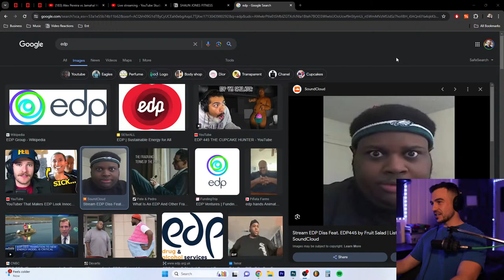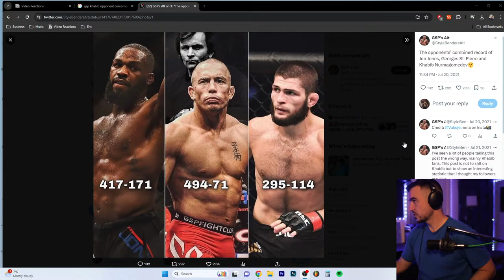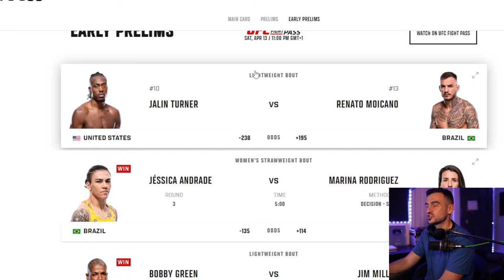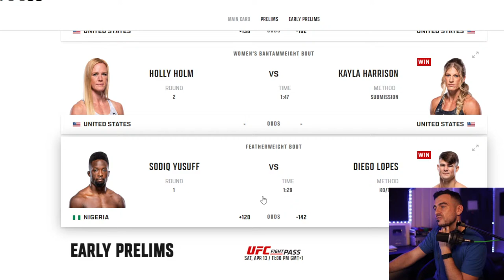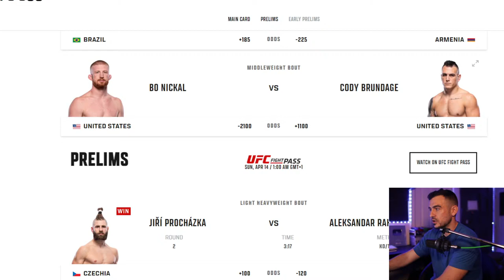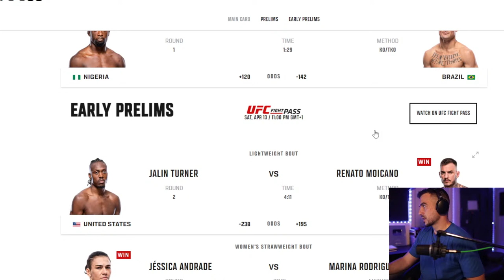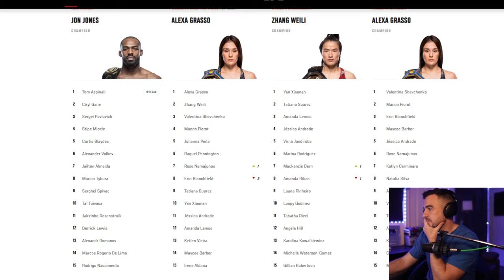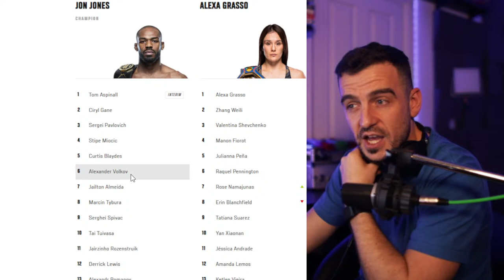Alex Pereira vs Jamahal Hill UFC 300 Watch Party. Shaun Jones FIGHT COMPANION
UFC 300 Full Fight Card Livestream with Alex Pereira vs Jamahal Hill, Justin Gaethje vs Max Holloway, Charles Oliveira vs Arman Tsarukyan, Calvin Kattar vs Aljermain Sterling & Bo Nickal vs Cody Brundage. I discuss my full fight card predictions and breakdown each fight on the card.

Including the pUFC 300 prelims for Zhang vs Xiaonan, Jiri Prochazka vs Alexander Rakic, Sadiq Yusuff vs Diego Lopez, Figueiredo vs Garbrandt, Turner vs Moicano!

UFC 300 predictions & fight analysis

49:15 - cody garbrandt vs deiveson figueiredo
1:19:16 - Bobby green vs Jim Miller
1:49:05 - jessica andrade vs marina rodriguez
2:15:51 - jalin turner vs bobby green
6:35:32 - Max Holloway vs Justin Gaethje REACTION
7:58:08 - Alex Pereira vs Jamahal Hill REACTION